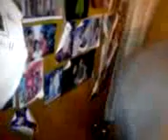Breakin in gone wrong